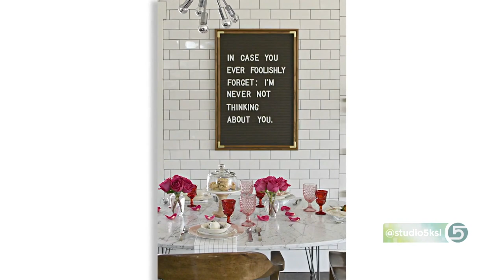Ways to Use Your Hand-Me-Down Dishes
ORIGINALLY AIRED FEBRUARY 2018

If you have a stash of old, barely used dishes, this will inspire you to bring them out in the open. They don't need to be a full set, and they don't need to be perfect colors.

Michelle Hinckley shares how to style these dishes for a pretty table setting.